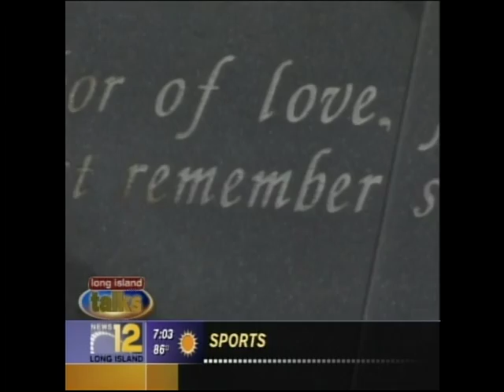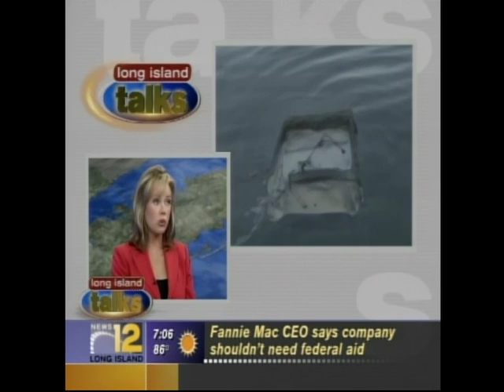FAA Whistle Blower Rich Wyerouski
News 12 FAA Whistle Blower Rich Wyeroski